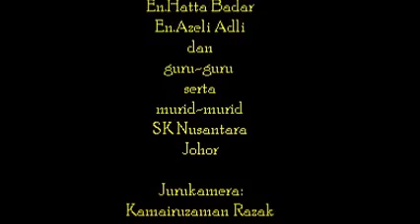Larian Mahkota Johor 2008